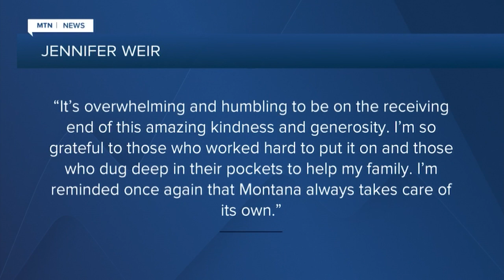"Weir Family Warriors" come through for family devastated by tragedy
Support for the Weir family has been pouring in since a crash took the lives of 35-year-old dad Tyler and 10-year-old son Wyatt.